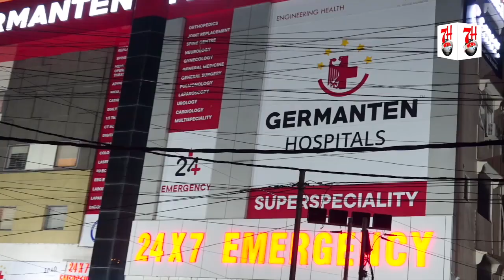Falaknuma k ilaqe me ki gayi vehicle checking | 7h Tv News